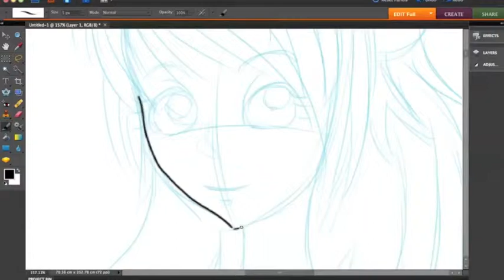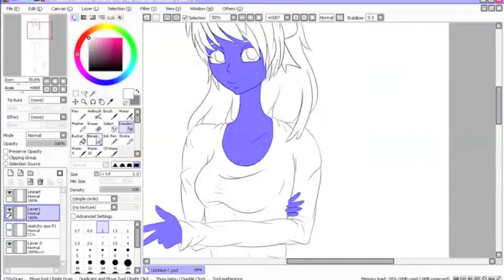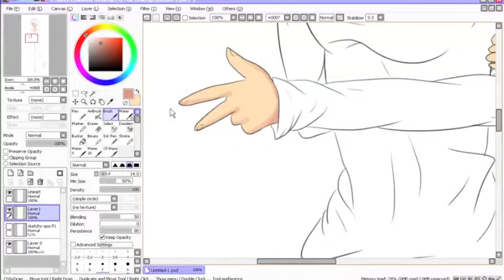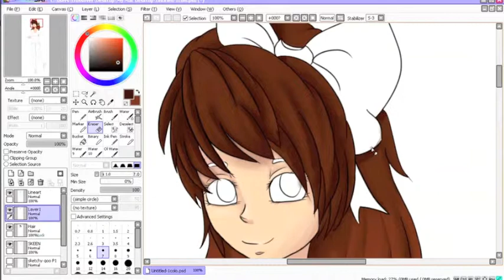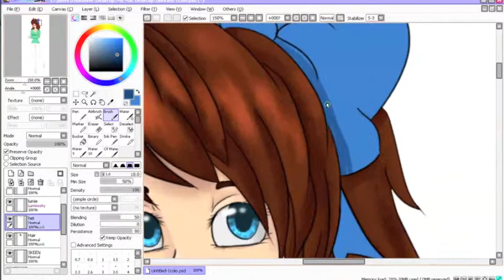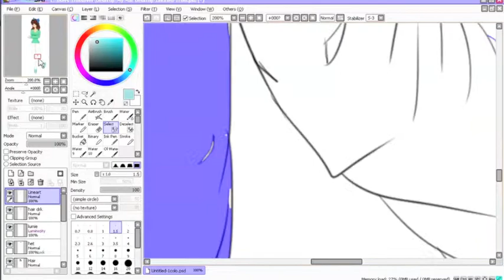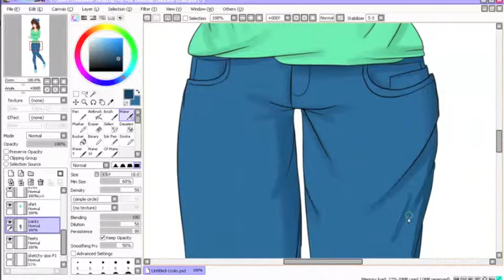Blue Birda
SONGS: Colourblind by Elyar Fox
              Animal by Conor Maynard

I used Photoshop and Painttool Sai and a wacom bamboo drawing tablet. :*